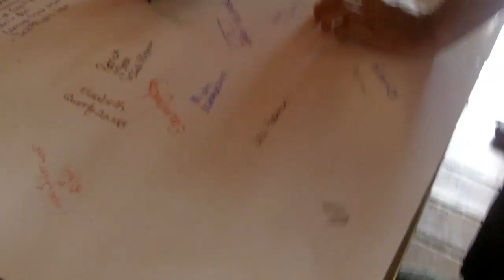Meetup 2012 - Vlog 02 from Texas with Luclin & Family, Wolv21, Nearbygamer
Family/Pack/Soarvivor Meetup 2012 in Texas!